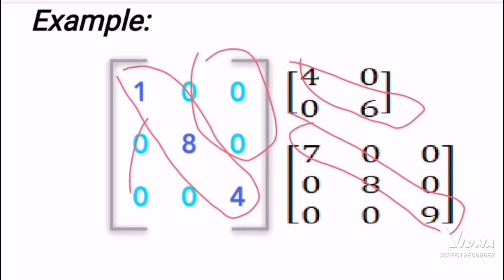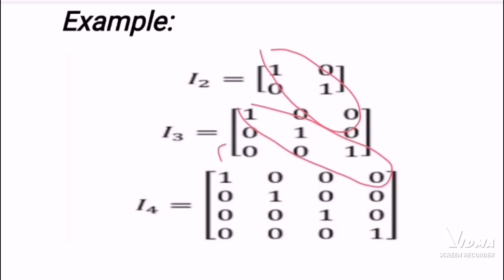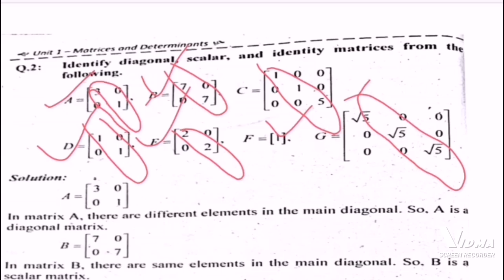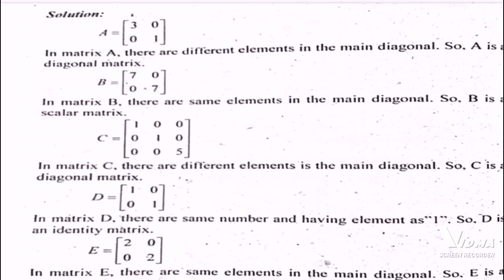Lecture 9 Diagonal matrix,scalar matrix and identity matrix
In this video lecture you will learn about tyoes of matrix.diagonal matrix,scalar matrix and identity matrix.